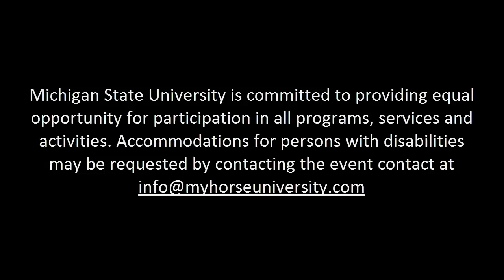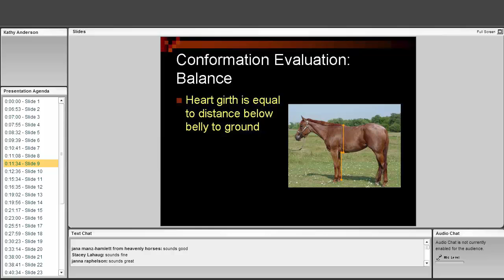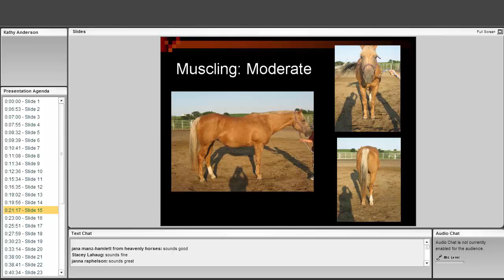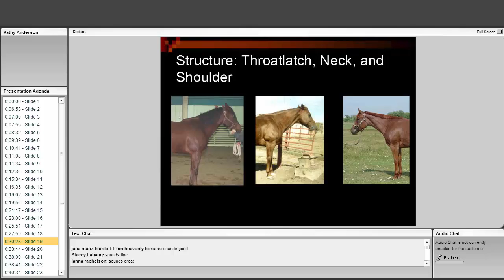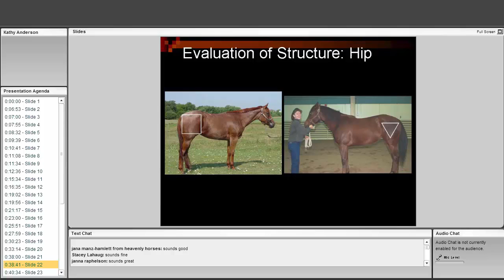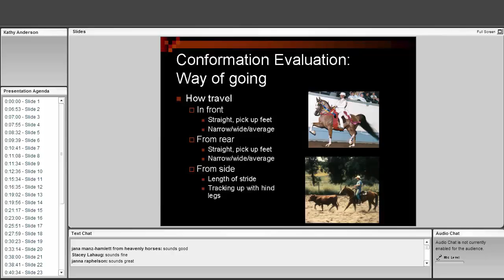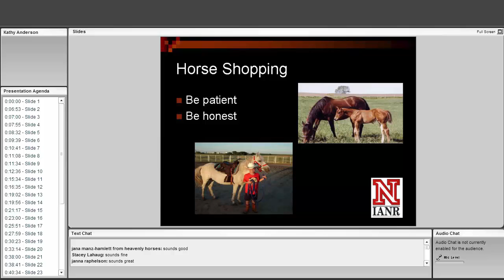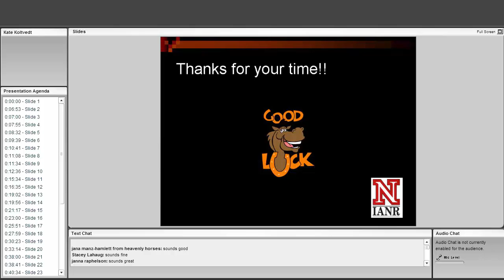Conformation and Selection of Horses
Speaker: Dr. Kathy Anderson | University of Nebraska

Summary: Selecting a new horse can be an exciting, and stressful endeavor. A horseman with a trained eye for conformation recognizes traits in a horse that can influence how the horse may be able to perform for various events. The phrase "form to function" commonly demonstrates how a horse's basic conformation can dictate its athletic ability.